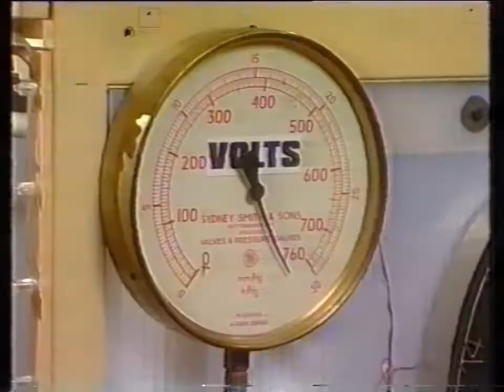Mike and Angelo S3E4 (1990) - FULL EPISODE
The Time Machine. Angelo's reading a history book, and neighbour Mr Pinner mentions his famous ancestor Sir Cedric de Pinner, hero of the Battle of Lewes back in 1264. One quick patent-pending invention later and we get to meet him - but how will a different century with its telephones, TVs, and fizzy drinks suit him? This episode was originally broadcast on Wednesday, 5th December, 1990.

Once again, Nancy is more to the forefront than expected in this one, with Rita relegated to a phone call from the office - with associated rare shot of somewhere away from the house - and Mike not making an appearance until the final third. Angelo's time machine would later reappear on a number of occasions down the years, and the overall shape of this particular story brings to mind the series nine instalment revolving around Cleopatra (complete with unexpected love interest), and the Mozart episode from series seven. All have got their own unique angle, though, and each is enjoyable in its own right - is it too late to call for a spin-off based on this formula?

John Levitt is excellent in the dual roles of both Cyril and Cedric, and it takes a special actor to deliver so many different types of uncouthness in such a short period. I love the look on his face upon his return at the end. The split-screen special effects are mostly very nearly seamless, but are let down by that one where the flashing lights are out of sync. Never mind. Interesting shot of the battle, too. By the way, I'm pretty sure we still hadn't actually seen the apparently hospitalised Mrs Pinner yet at this stage, and wouldn't do for another couple of years. *There's* a relationship that raises more questions than it provides answers.

Normally I'd trim such a microscopic piece of Children's ITV continuity/promo off the end, but I love Knightmare so much that I left that tiny snippet in.

Many thanks to Lee providing this recording.